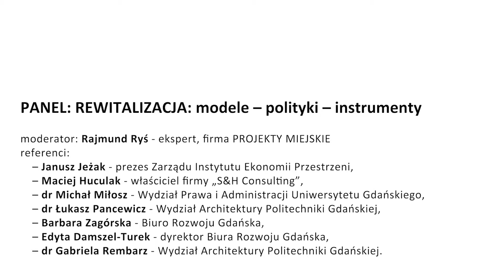Metropolitalny Kongres Rewitalizacji 2017 - REWITALIZACJA: modele – polityki – instrumenty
Panel dyskusyjny podczas Metropolitalnego Kongresu Rewitalizacji 2017, Gdańsk.

REWITALIZACJA: modele – polityki – instrumenty

moderator:
Rajmund Ryś (ekspert, firma PROJEKTY MIEJSKIE)

referenci:
– Janusz Jeżak (prezes Zarządu Instytutu Ekonomii Przestrzeni), Maciej Huculak (właściciel firmy „S&H Consulting”)
– dr Michał Miłosz (Wydział Prawa i Administracji Uniwersytetu Gdańskiego)
– dr Łukasz Pancewicz (Wydział Architektury Politechniki Gdańskiej), Barbara Zagórska (Biuro Rozwoju Gdańska)
– Edyta Damszel-Turek (dyrektor Biura Rozwoju Gdańska)
– dr Gabriela Rembarz (Wydział Architektury Politechniki Gdańskiej)